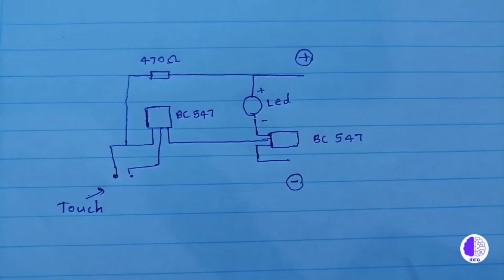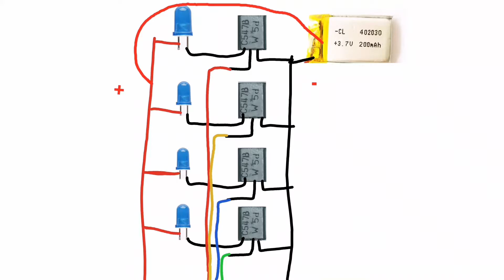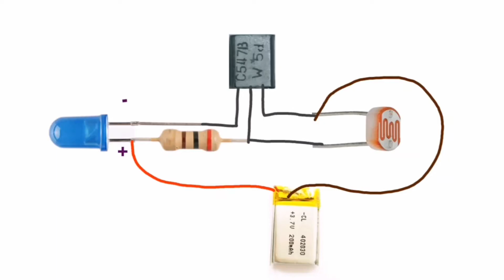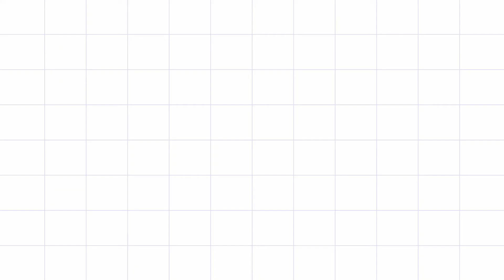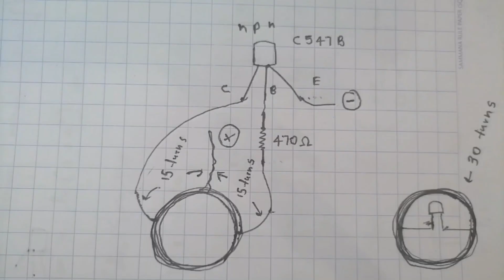Top 6 Simple circuits using BC547 transsistor (with circuit diagrams) | IDEA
simple touch switch
water level meter
clap switch
dark sensitive light
AC voltage detector
Wireless power transmission

DIY projects , Arduino , Electronics